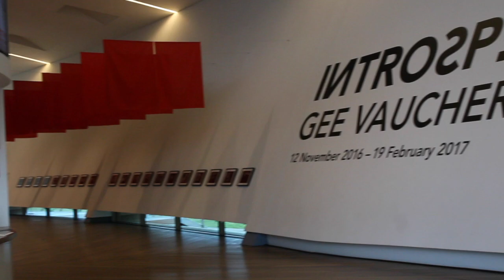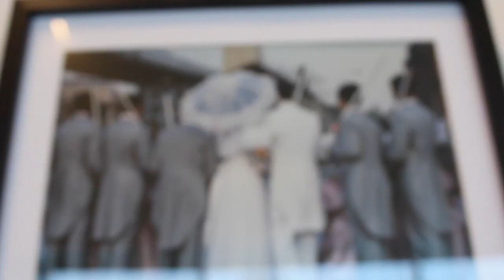Espresso with Penny Rimbaud featuring the art of Gee Vaucher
Penny Rimbaud shares thoughts before creative partner Gee Vaucher's retrospective art show